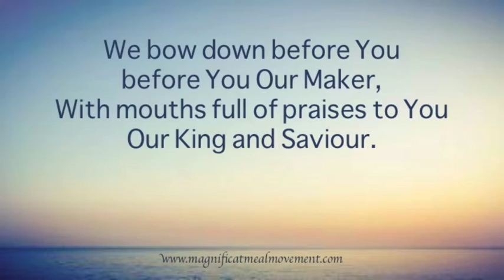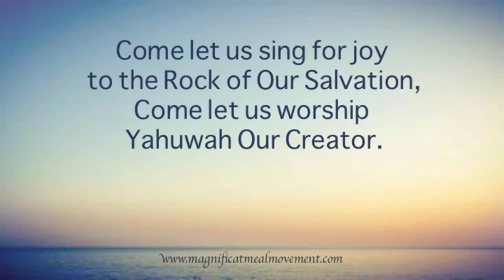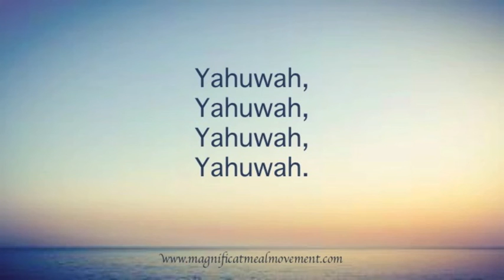Come Let Us Sing - Magnificat Meal Movement Praise Choir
Come let us all sing along to this beautifully written love song to Yahweh by the MMM Praise Choir.